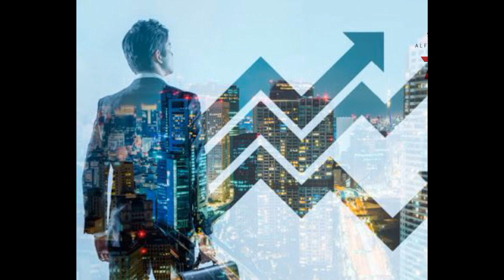77 KEMERDEKAAN INDONESIA